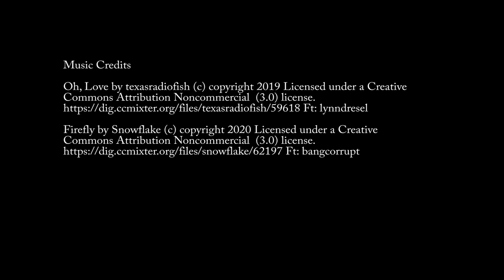Musselshell River 600K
Three of us rode 600 km (375 miles) on June 10 and 11, 2023 out of Harlowton, Montana.